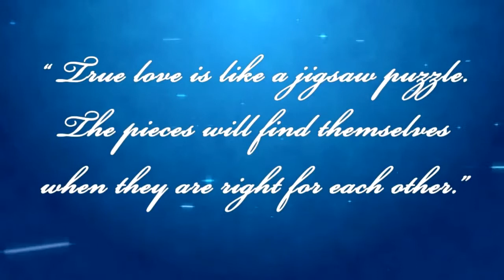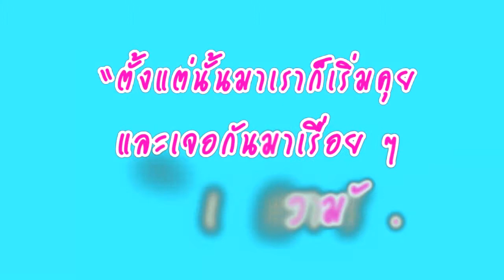..Present Pat &Ple ..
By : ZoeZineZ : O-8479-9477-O